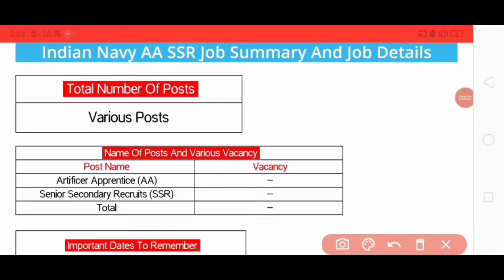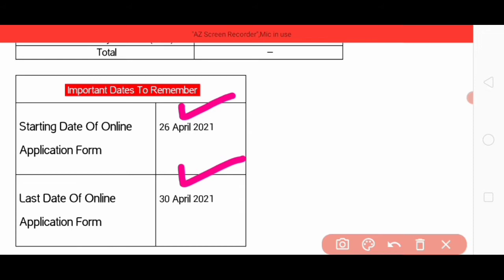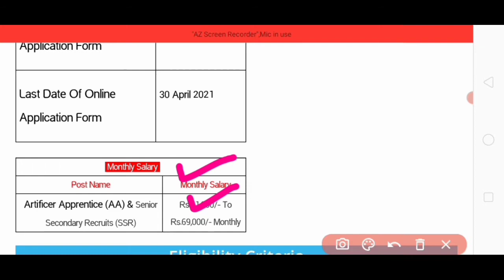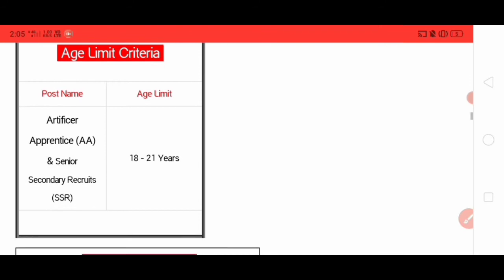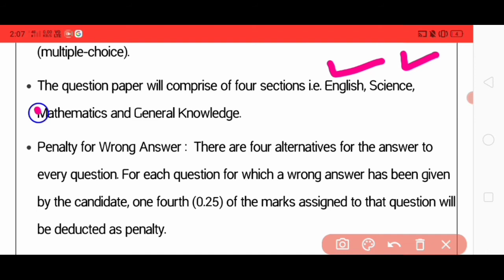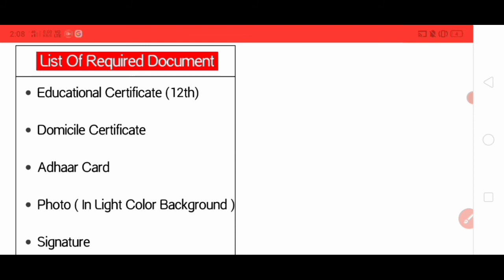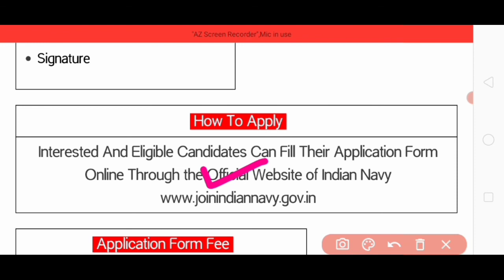Indian Navy Recruitment 2021 Apply Online | Navy AA SSR Recruitment 2021 | Navy SSR AA Notification